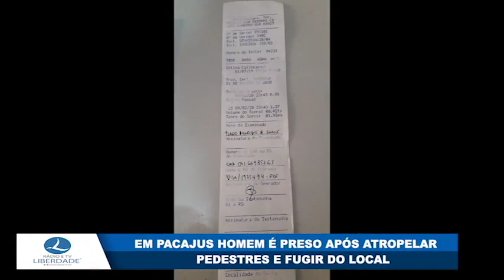Em Pacajus homem é preso após atropelar pedestres e fugir do local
TV Liberdade/ Pacajus- CE
  “Conectando você”
Reportagem: Chico Neto
Imagens: Samuel Victor